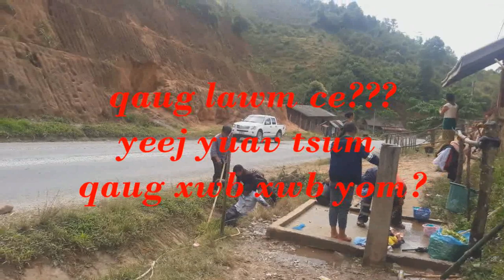qaug lawm tiag tiag os lawv????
tsi kev lom zem